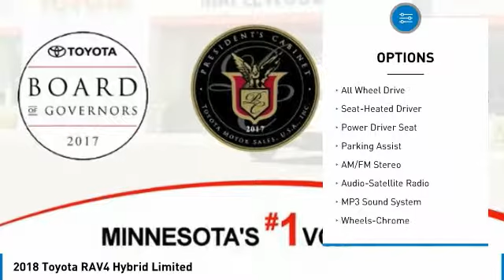2018 Toyota RAV4 Hybrid Limited Maplewood, St Paul, Minneapolis, Brooklyn Park, MN J14630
Maplewood Toyota
2873 Maplewood Dr

Maplewood Toyota
2873 Maplewood Drive

You'll love this 2018 Toyota RAV4. This is a suv you'll want to take home.